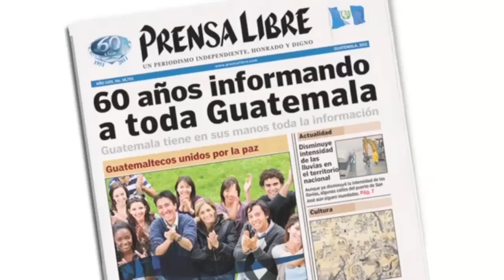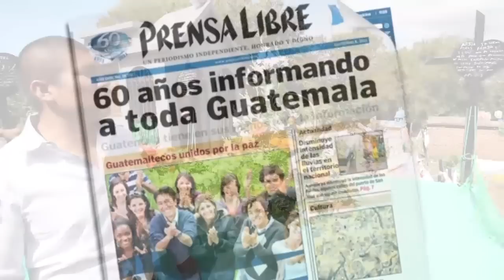Familiares recuerdan a víctimas de explosión de bomba en Rutas Quetzal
Tras un año que presuntos pandilleros hicieran explotar una bomba en el interior de la unidad de Rutas Quetzal, en la 37 avenida, Calzada San Juan en la zona siete capitalina, familiares de las víctimas no logran reponerse de las irreparables pérdidas. En el ataque del 3 de enero de 2011, murieron nueve personas, entre ellas la familia de Jorge Cac y la esposa de Patricio Plata, quien quedó a cargo de sus cinco hijos. (Video Prensa Libre: Carlos Sebastián/Antonio Ixcot)